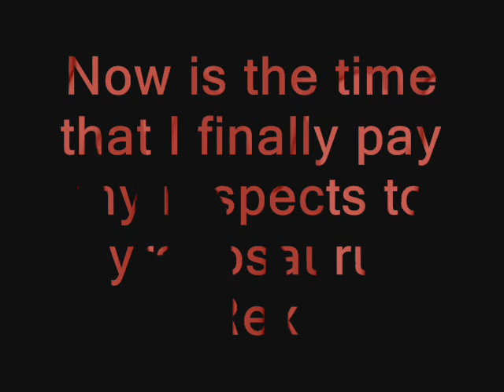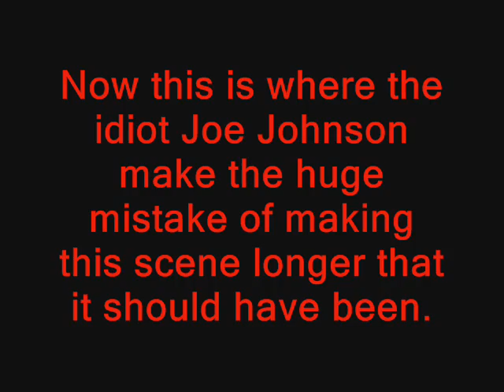T-rex montage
Cool rexy pictures and bionic thinks theyre wearing spandex